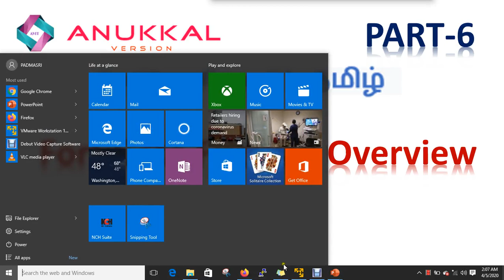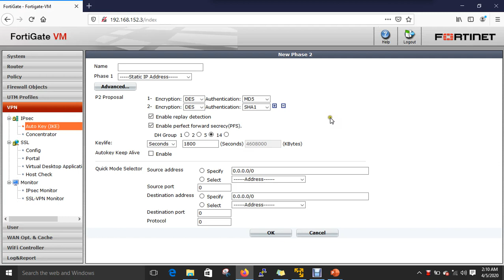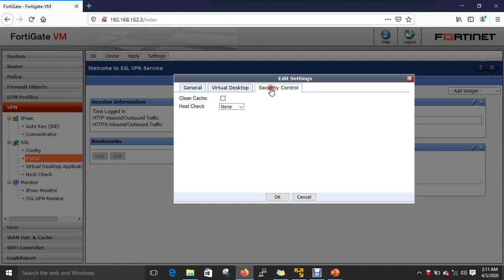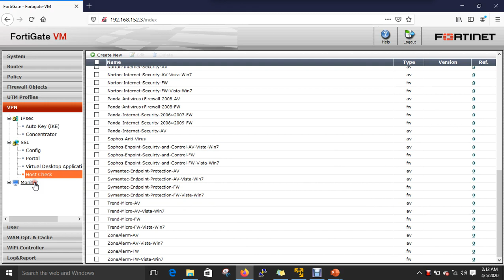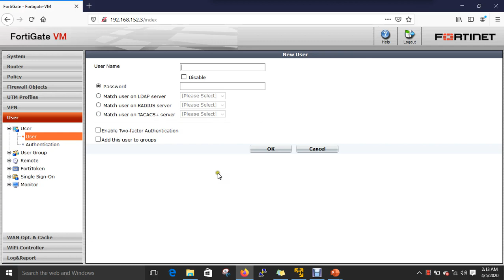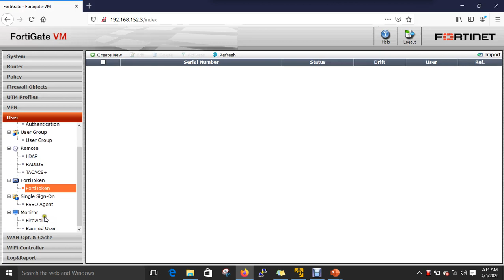FortiGate Firewall Overview Part - 5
FortiGate Firewall Overview